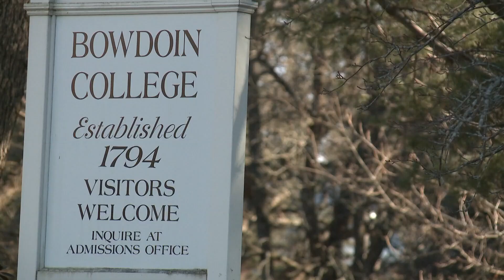5 Things to Know | Friday, October 20, 2023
5 Things to Know | Friday, October 20, 2023